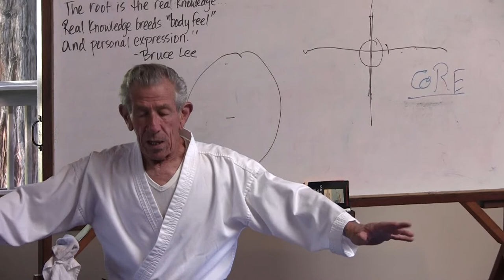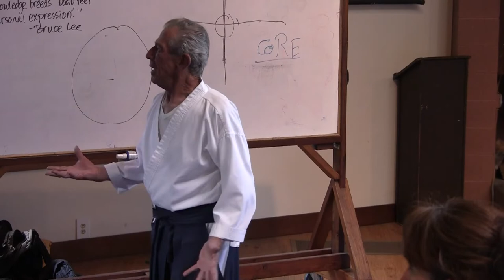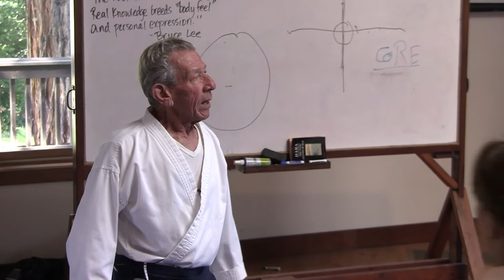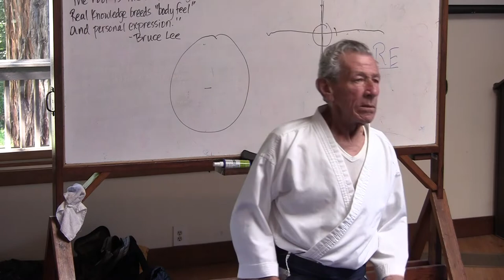Aikido Shihan Nadeau OSR 2018 back to this location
The Universe is in constant flux. Yet as part of the whole we need to take part in the unfolding. Without the focus of attention we may tend to sleep through it as it were. Then we miss its guidance  which makes it hard to accomplish our bestowed mission.